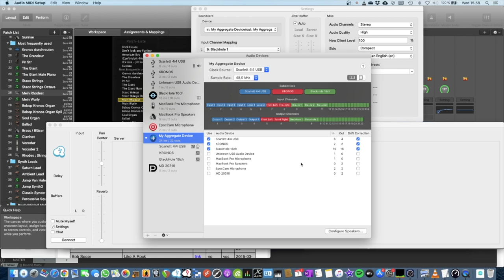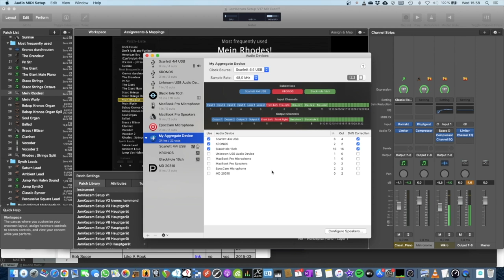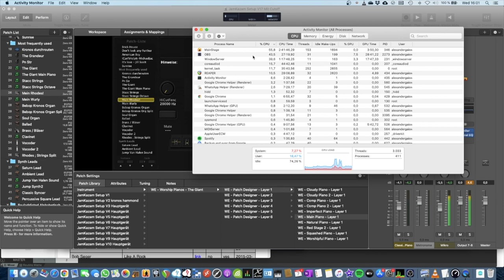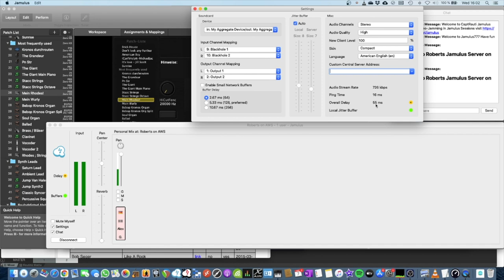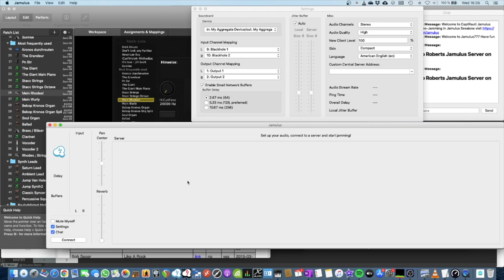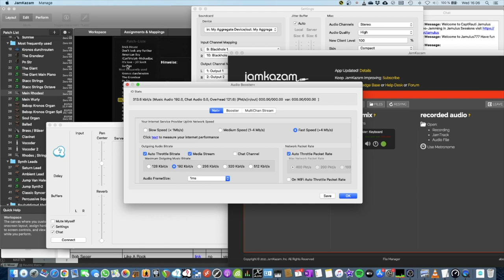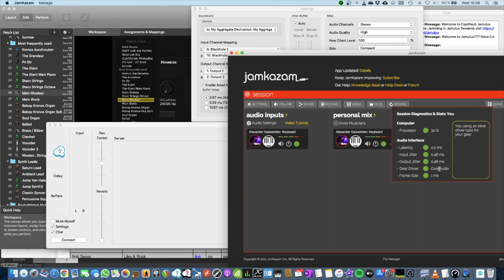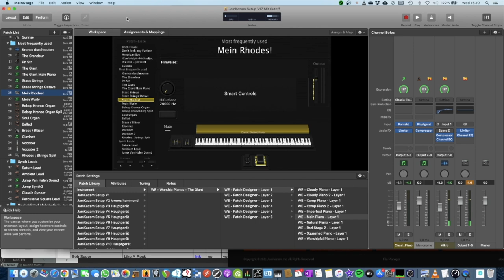Optimize Jamulus & Jamkazam Latency on Mac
How can you tune for lower latency with Jamulus & Jamkazam with Mainstage on a Mac?